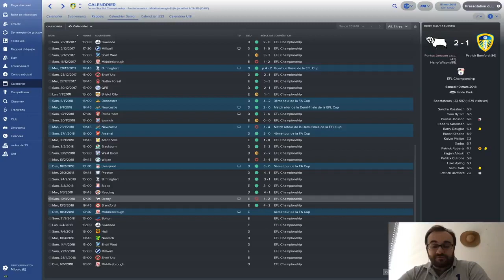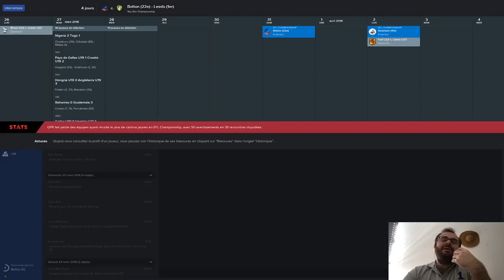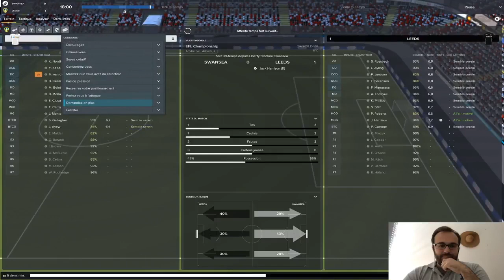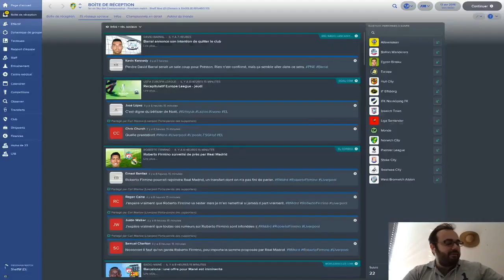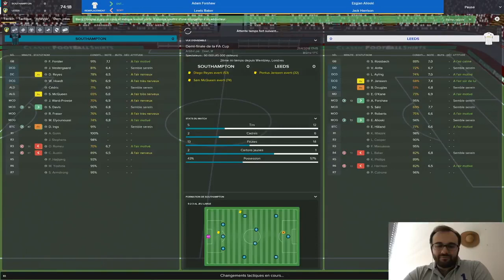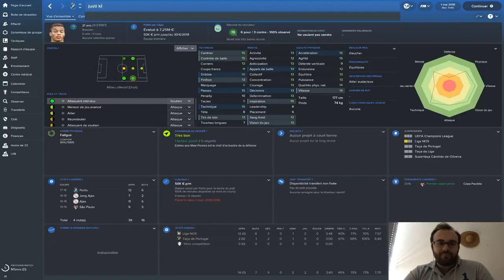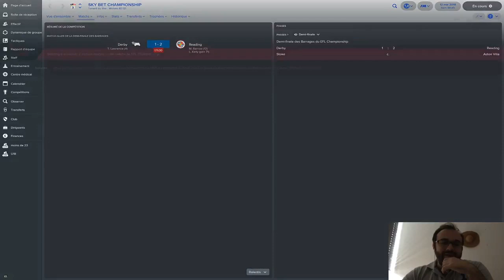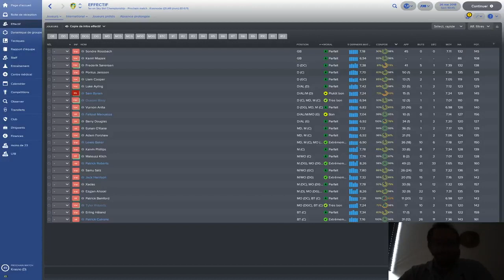FOOTBALL MANAGER 2018 - Le Leeds de Bielsa - #3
Episode 3 de notre nouvelle série avec le Leeds United de Bielsa sur Football Manager 2018 !

On attaque la fin de saison en Championship après un magnifique parcours semé d'embûches ! Au programme, les derniers matchs de championnat et le début du mercato estival ! Pour préparer notre montée en Premier League ?

Merci d'avance pour l'accueil que vous réserverez à cette série et merci pour le petit pouce bleu ! Bonne vidéo à tous !